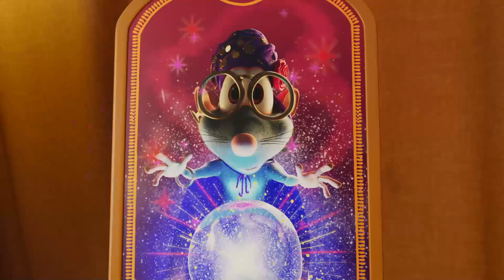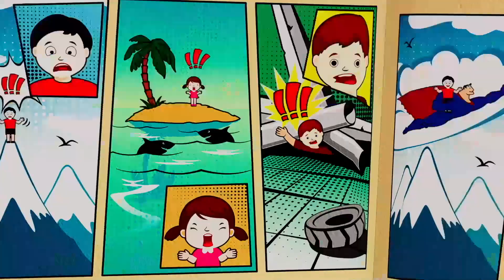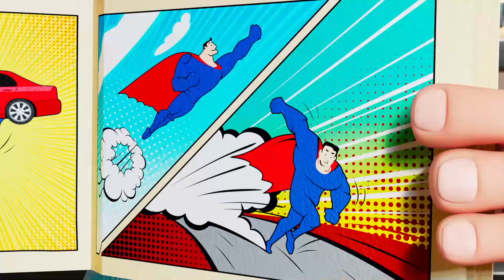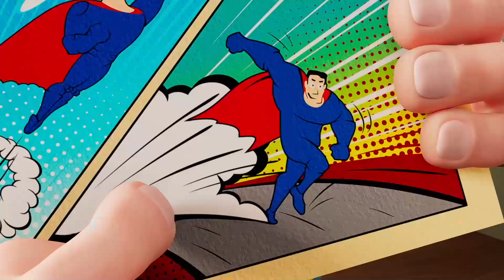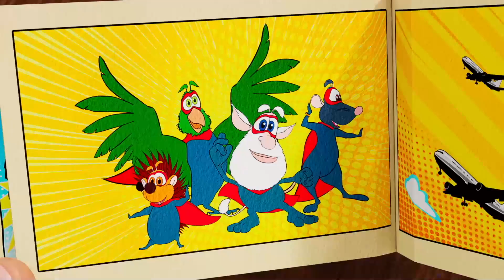Booba 🎃 Halloween 2023 | Booba - all episodes in a row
Watch Funny cartoon - Animated Short Booba - Halloween 2023 👻 Booba - all episodes in a row

Next episode: Coming soon!

ℹ️ It’s good to know that the original name of that small brownie is pronounced by small kids as booba, bupa, boba, боба, bobba, буба, buba, баба, bobaa, بوبا, bubba, baba, duba, boombah and even ﺏﻮﺑﺍ.